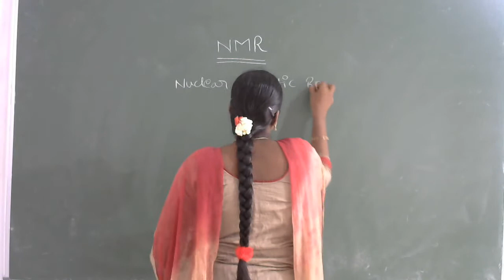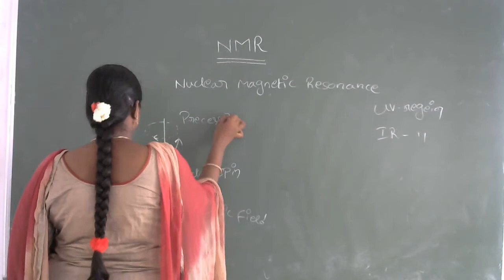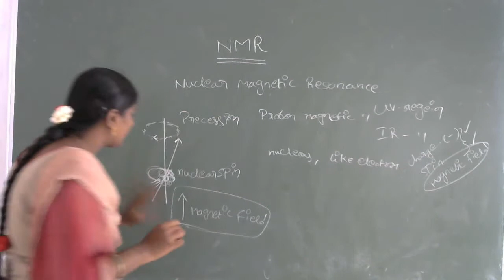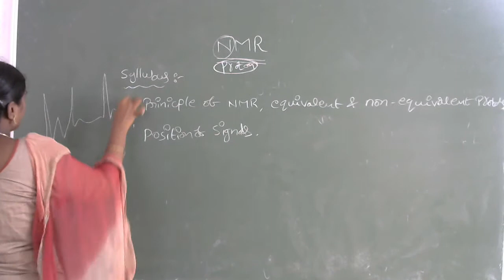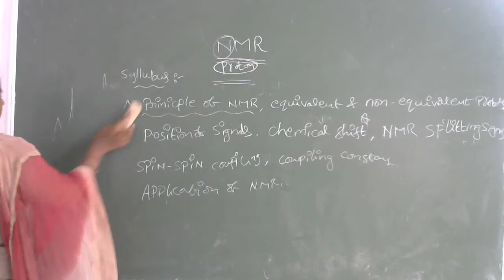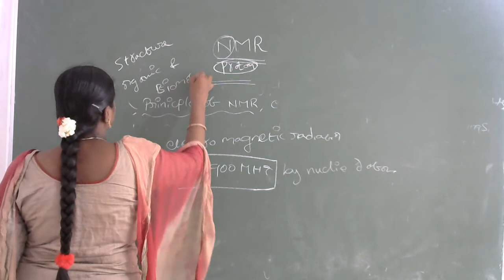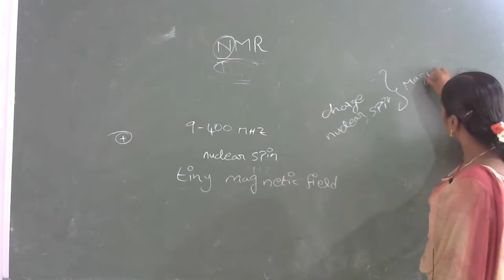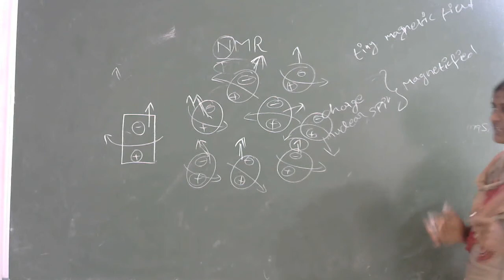IV sem NMR SPECTROSCOPHY (CHEMISTRY)